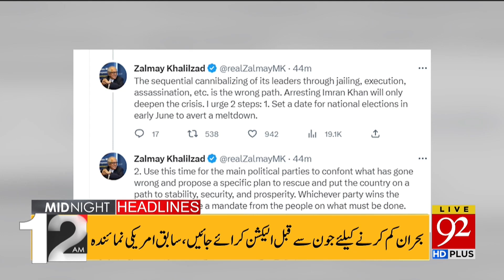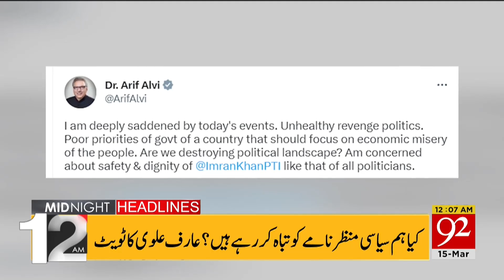Zalmay Khalilzad against Imran Khan Arrest! | Headlines | 12:00 AM | 15 March 2023 | 92NewsHD